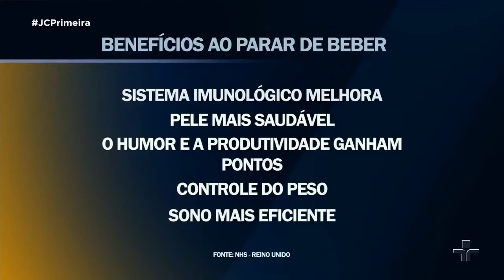Saúde: Os benefícios ao parar de beber álcool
The benefits of stopping drinking alcohol

Journal of Culture 1º Edition 17 Jan 2018

Health: The benefits of stopping drinking or significantly decreasing alcohol consumption.

Immune system improves

Healthier skin

Humor and productivity earn points

Weight control

More efficient sleep

Etc

Em Português:

Já faz alguns anos que é bem raro eu beber álcool, não bebi no Natal e nem nas últimas festas de fim de ano. Cigarro eu nunca gostei nem fumei.

Jornal da Cultura 1º Edição dia 17 01 de 2018

Saúde: Os benefícios ao parar de beber ou diminuir significativamente o consumo de álccol.

Sistema imunológico melhora

Pele mais saudável

O humor e a produtividade ganham pontos

Controle do peso

Sono mais eficiente

Etc